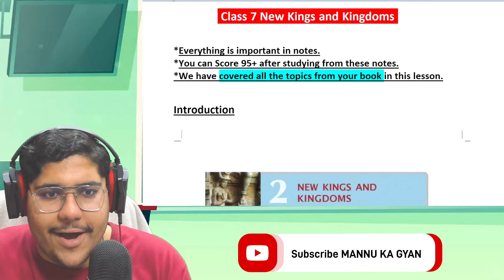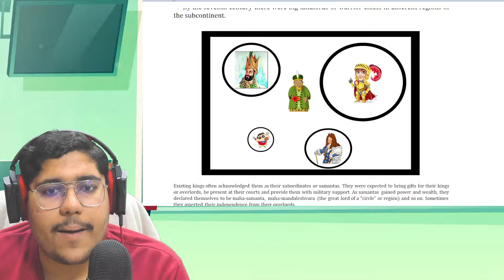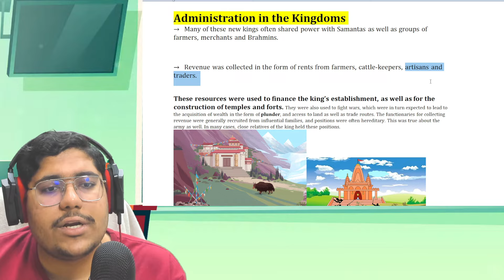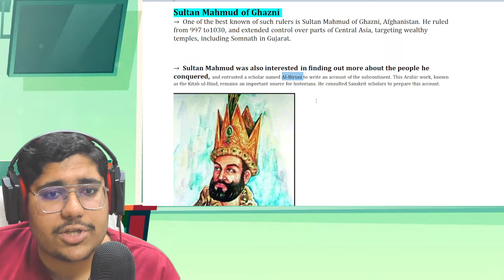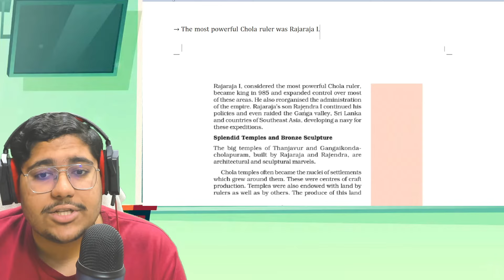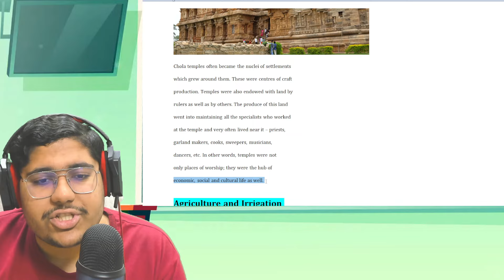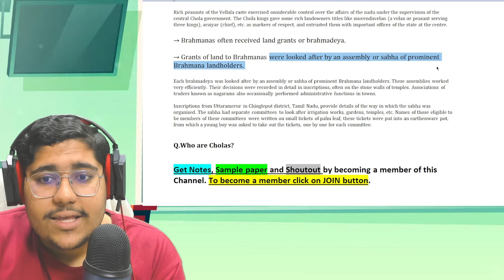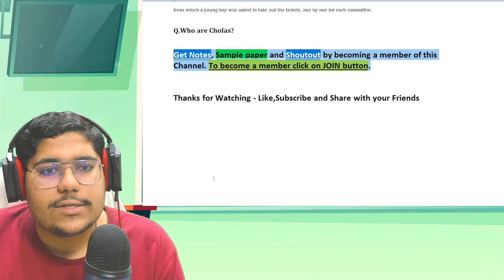Kings and Kingdoms | class 7 history chapter 2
✔️  kings and kingdoms class 7
✔️  new kings and kingdoms class 7
✔️  New Kings and Kingdoms Full Chapter Class 7 History | Class 7 History Chapter 2
✔️ New Kings and Kingdoms || Full Chapter in 1 Video || Class 7th SST
✔️ New Kings and Kingdoms